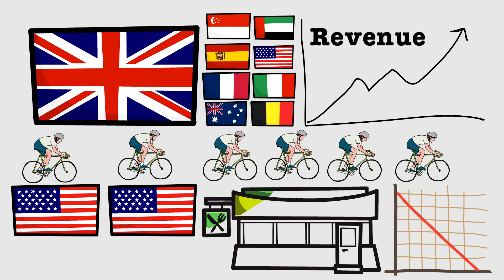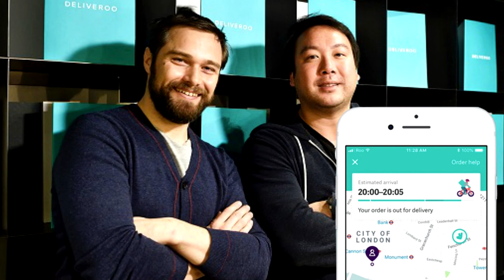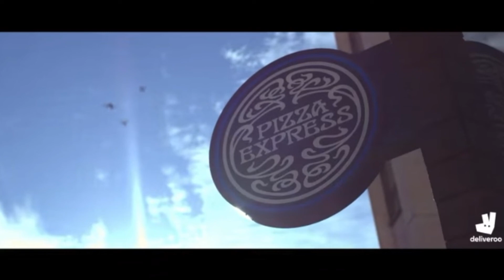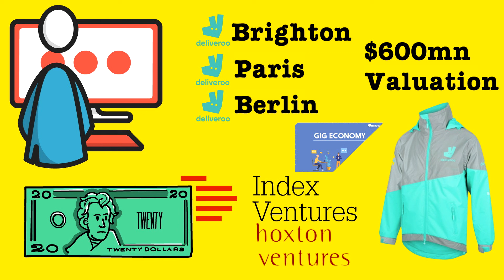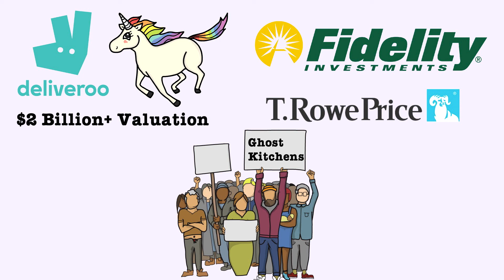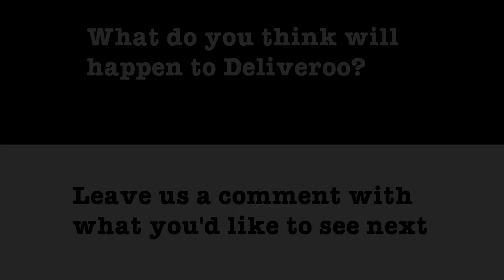The Story of Deliveroo - How Deliveroo Started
The Story of Deliveroo - How Deliveroo Started. Deliveroo was founded by Will Shu, an ex-Morgan Stanley banker who grew sick of eating cold, depressing dinners in the office. Will Shu launched Deliveroo in 2013 and in 8 years Deliveroo have grown into a unicorn business that dominates food delivery around the world. Deliveroo Cyclist UK and around the world deliver restaurant quality food from over 140,000 establishments and the food delivery service now offers Deliveroo Editions and Deliveroo Plus to help restaurants and customers enjoy their premium offering. But How did Deliveroo grow so fast and what's the story of Deliveroo.